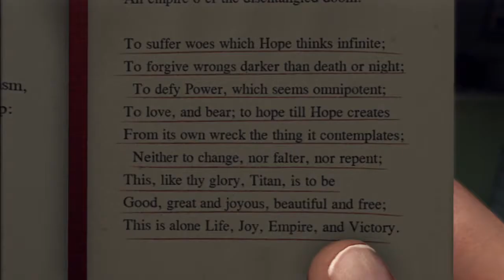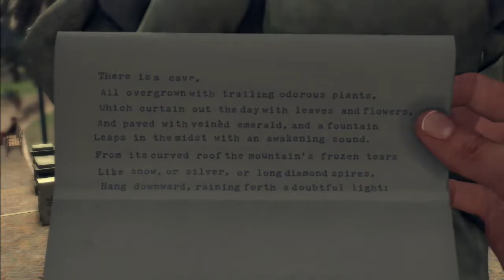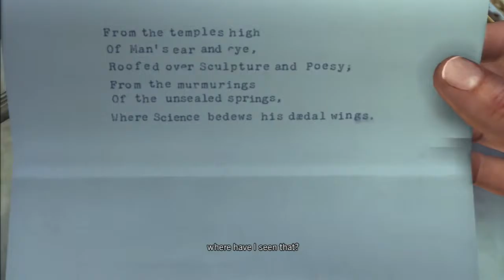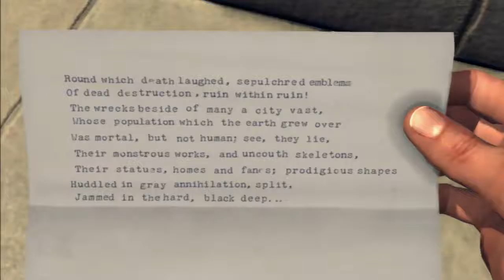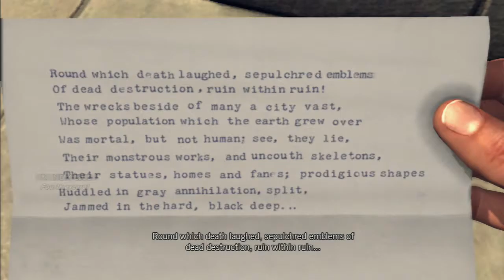LA Noire Walkthrough Gameplay Part 25 - No Commentary Playthrough (PS3/Xbox360/PC)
mid the post-war boom of Hollywood's Golden Age, Cole Phelps is an LAPD detective thrown headfirst into a city drowning in its own success. Corruption is rampant, the drug trade is exploding, and murder rates are at an all-time high. In his fight to climb the ranks and do what's right, Phelps must unravel the truth behind a string of arson attacks, racketeering conspiracies and brutal murders, battling the L.A. underworld and even members of his own department to uncover a secret that could shake the city to its rotten core.
Using groundbreaking new animation technology that captures every nuance of an actor's facial performance in astonishing detail, L.A. Noire is a violent crime thriller that blends breathtaking action with true detective work to deliver an unprecedented interactive experience. Search for clues, chase down suspects and interrogate witnesses as you struggle to find the truth in a city where everyone has something to hide.
Developed by Team Bondi in conjunction with Rockstar Games, L.A. Noire is now available worldwide for the Xbox 360® and PlayStation®3. L.A. Noire: The Complete Edition, featuring all the previously released downloadable content from the original console versions is now available for Xbox 360, PlayStation 3 and PC.